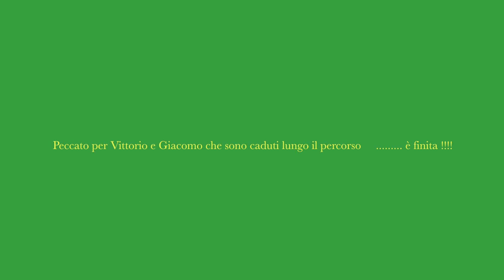Team Vittorio Bike .... arrivo GF Argentario 14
Questo video riguarda Arrivo GF Argentario 14